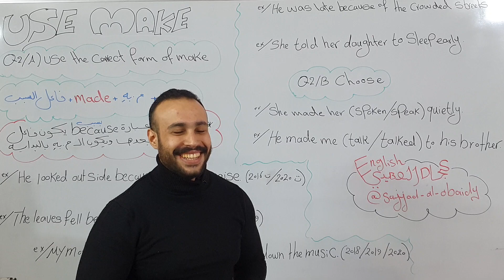من اصور استاذ سجاد و يذكر سالفه قبل التصوير حجيناها 😂😂